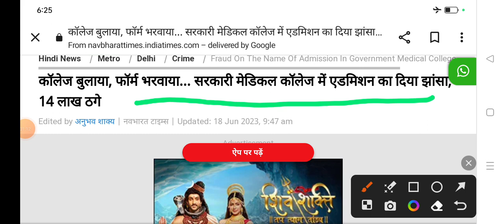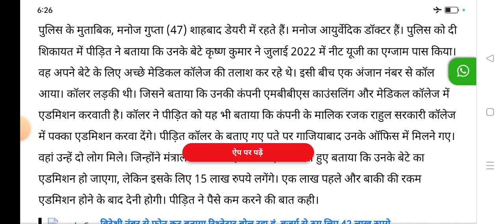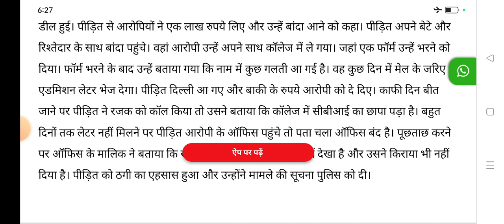सरकारी मेडिकल कॉलेज में एडमिशन का दिया झांसा | neet UG 2023 alert | neet UG latest update today